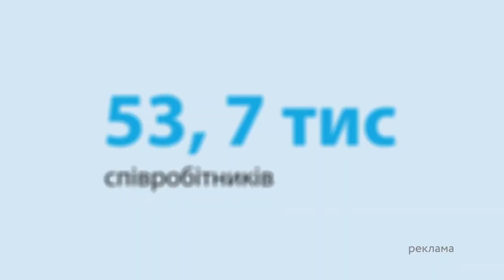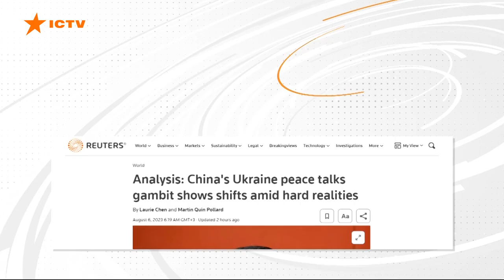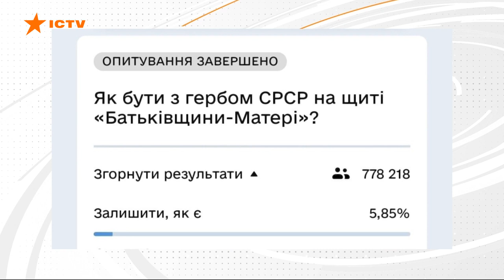Новини Факти ICTV - випуск новин за 15:00 (06.08.2023)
У новому випуску програми Факти ICTV для Єдиних новин дивіться:

- Цієї ночі ворог прицільно обстрілював центральну Україну. Зокрема Хмельниччину, яку атакували тричі.

- Китай змінив дипломатичну стратегію щодо війни в Україні.

- Сьогодні зранку на монументі Батьківщина-мати у столиці замість демонтованого радянського герба підняли український тризуб.